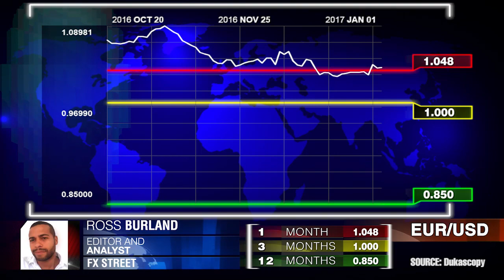Caída por debajo de paridad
No creo que veremos grandes movimientos. La tendencia a la baja será lenta y gradual. Ross Burland, FX Street.